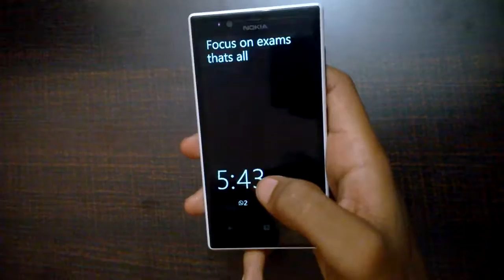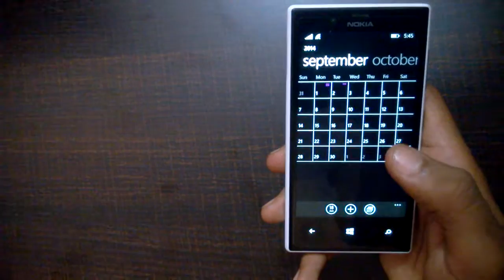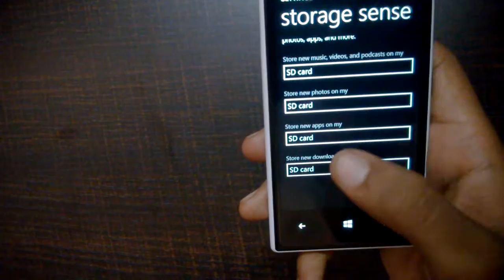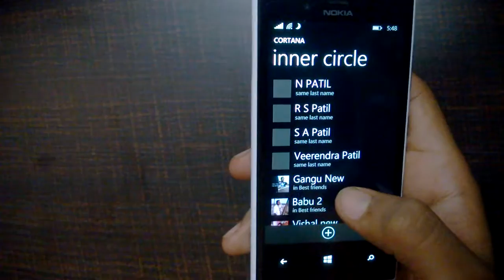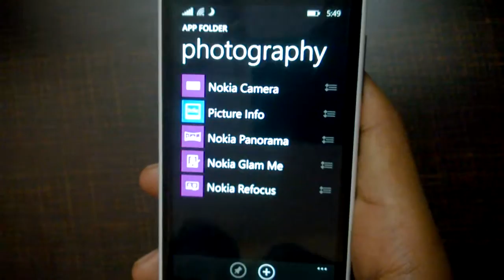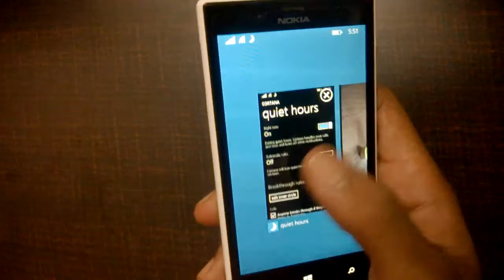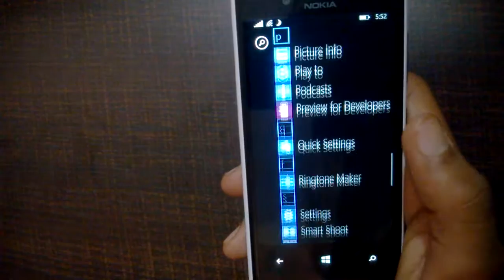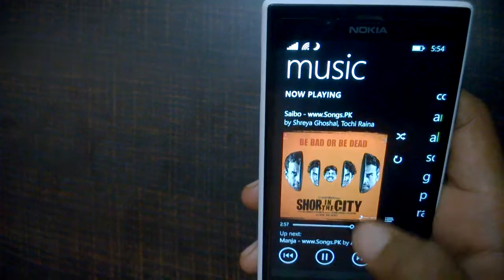windows 8.1 on Lumia 720 , real time review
finally i signed for DEV preview and updated my lumia 720 to 8.1 beta 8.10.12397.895 , most of the tasks r running flawlessly , there r some glitches in photo app ,  crzzzy review by Bengaluru Boys (this whole video is captured by my frds lumia 720)
Directly to NEW KEY CHANGES  : check out below
1) double tap to wakeup at 0:13
2) new dialer n all  0;23
3) volume control 1:03
4) new calender layout 1:24
5) messaging swipe to write 2:09
6) new background for home screen 2:39
7) storage sense 3:40 (apps n dwn can directly stored to SD )
8) file maneger 4:05
9) quite hrs 5:05
10)new camera UI 5:27
11) CORTANA 6:25
12)  multitasking n swipe down to close Apps 7:47
13)notification center settings 8:08
14) same IE 11 at 9:22
15) new music app 10:18